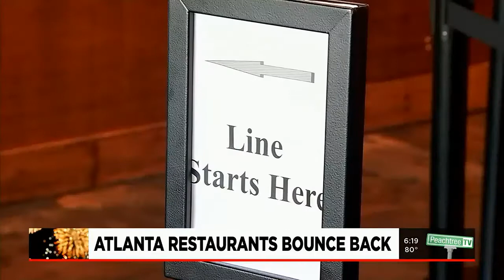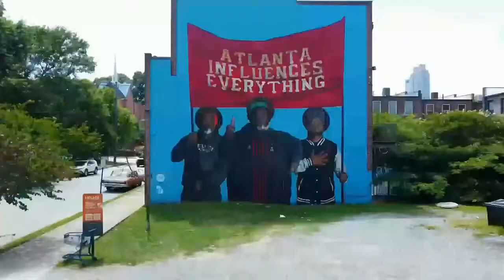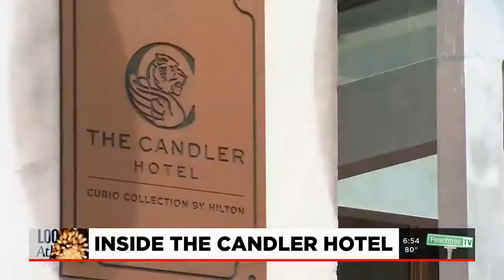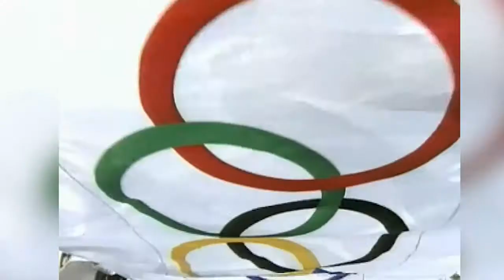Look Up Atlanta Show Part 2 -- July 3, 2022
This is part 2 of the Look Up Atlanta show on Peachtree TV at Centennial Olympic Park.